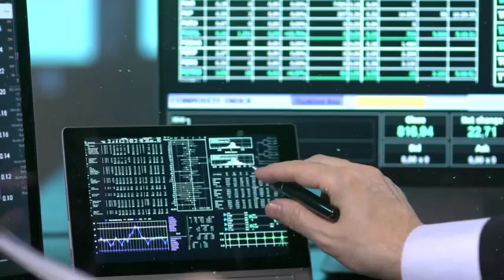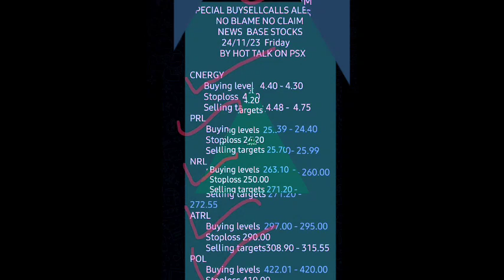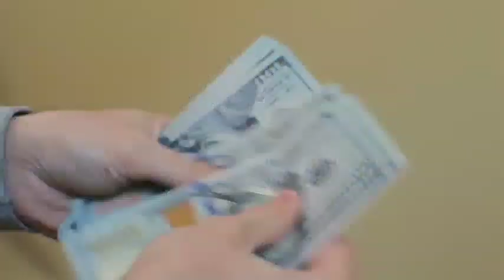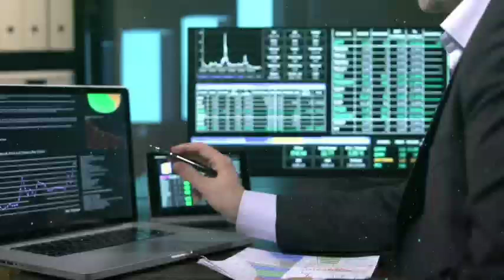3 Rocket Stocks in Pakistan stock market right now | KSE 100 tomorrow market preview